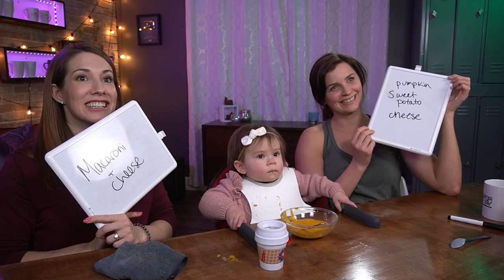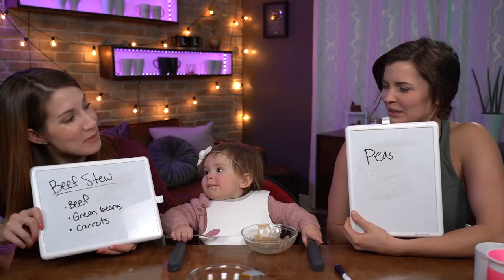Ladies Try Disgusting Baby Food - Taste Test!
Today we challenge our taste buds with a baby food taste test to see if we can handle the disgusting baby foods. And today's video is super fun because we have a very special guest; my own daughter! Little baby Micah makes a guest appearance to keep us honest, and see if we can handle this rough taste test!

I'll be honest, some of the baby food so gross my own baby won't even try it! Whoever guesses the most ingredients is the winner of this taste test. What other baby and pregnancy videos do you want to see us try?

Welcome to Ladies and Lattes! We hope you enjoyed this video!

FOLLOW US //

SHOP EQUIPMENT //

24-105 lens
Canon 80D
18-135 Lens
17-55 Lens

Ladies & Lattes
1123 N Fairfield Rd #1373